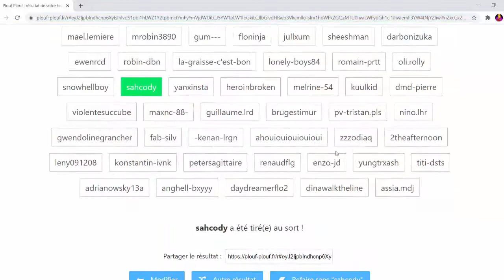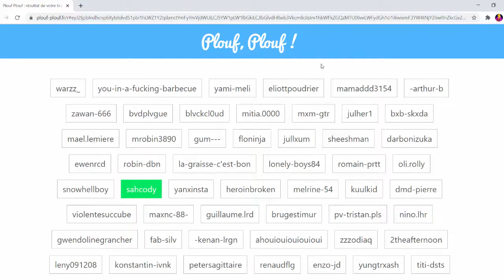Tirage au sort $UICIDEBOY$ ! (CONCOURS 3K) 🎁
Voici enfin le dépouillement du concours pour fêter les 3K abonnés. Clique ici pour connaître le grand gagnant ! 🎁 @suicideboys-G59

📖 SOMMAIRE 📖 :

0:00 Introduction
0:30 Le dépouillement
1:22 Conclusion

Une vidéo une semaine sur deux le samedi à 18h !

⬇️ RÉSEAUX ⬇️ :

Instagram 📷 → @spartakprod

Spotify 🎵 → Spartak

Utip 💸 → Spartak

(Scrim contacte moi stp)

☠▬▬▬▬▬๑۩۩๑▬▬▬▬▬☠
Compteur d'abonnés : 3 188
☠▬▬▬▬▬๑۩۩๑▬▬▬▬▬☠